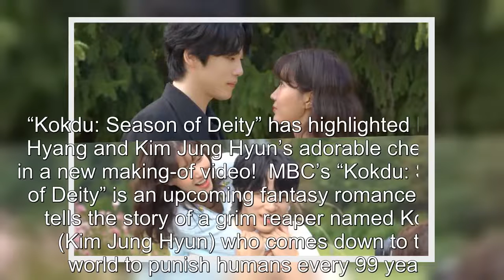Watch: Im Soo Hyang And Kim Jung Hyun Are Bright And Smiley During Their “Kokdu: Season Of Deity” Co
Watch: Im Soo Hyang And Kim Jung Hyun Are Bright And Smiley During Their “Kokdu: Season Of Deity” Couple Poster Shoot .